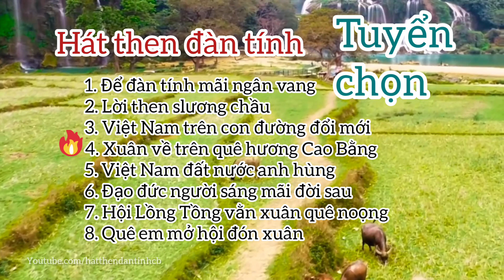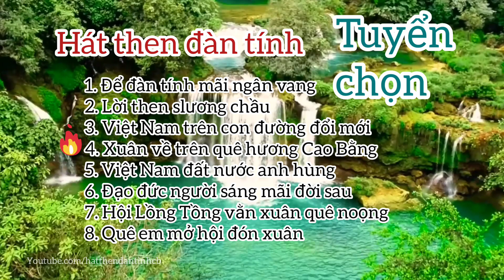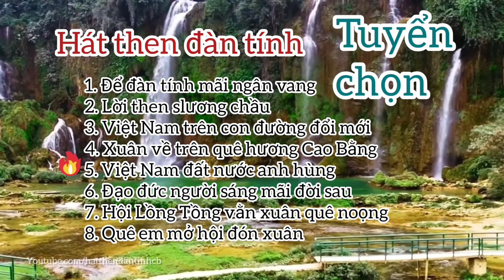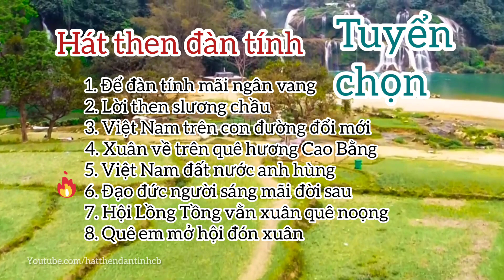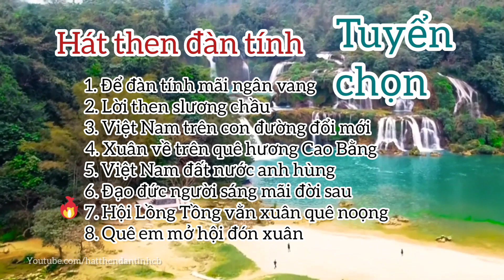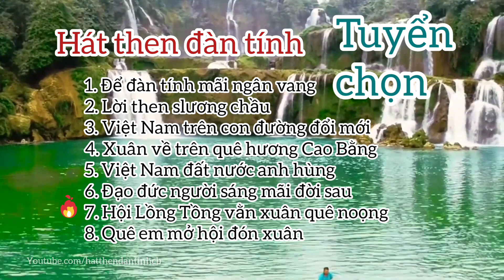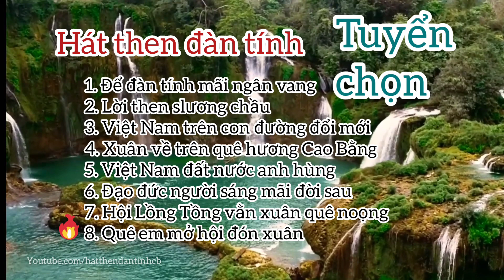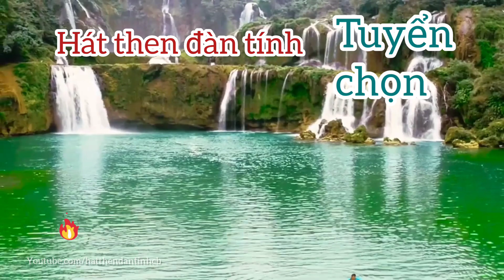Để đàn tính mãi ngân vang - Hát then đàn tính hay phần 1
Hát Then đàn tính được ví là giai điệu thần tiên là “đặc sản” tinh thần không thể thiếu trong đời sống văn hóa của bà con các dân tộc Tày, Nùng, Thái. Chúng tôi mong muốn được giữ gìn và phát huy di sản văn hoá phi vật thể này. Mục đích của những video trên kênh @Hát then đàn tính là để giáo dục và truyền cảm hứng cho các bạn trẻ khác đối với làn điệu hát then đàn tính độc đáo của dân tộc Tày, Nùng, Thái. Rất mong sự ủng hộ của các anh chị, cô bác.
Danh mục các bài hát then đàn tính hay nhất - Phần 1
1. 00:00 Để đàn tính mãi ngân vang
2. 03:22 Lời then slương chầu
3. 06:17 Việt Nam trên con đường đổi mới
4. 10:05 Xuân về trên quê hương Cao Bằng
5. 14:35 Việt Nam đất nước anh hùng
6. 18:12 Đạo đức người sáng mãi đời sau
7. 22:58 Hội Lồng Tồng vằn xuân quê noọng
8. 28:11 Quê em mở hội đón xuân
Trình bày: Nhiều nghệ sĩ
CÓ THỂ BẠN QUAN TÂM:
By  @Hát then đàn tính